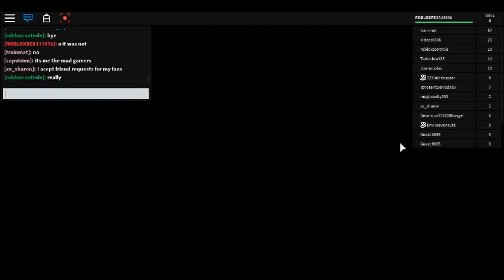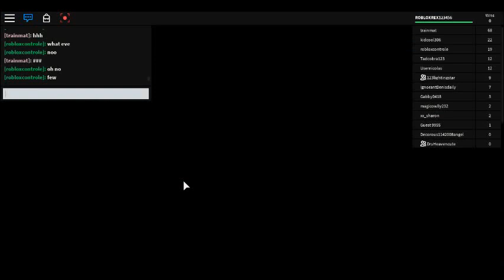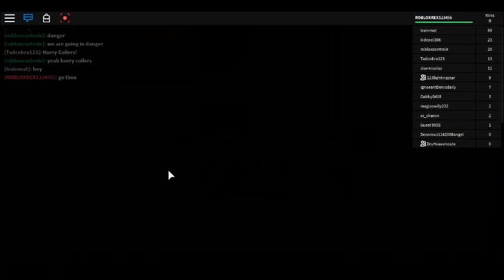im runing from a flood roblox, flood escape with M.A.D ElITE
if you want to m.a.d eilte